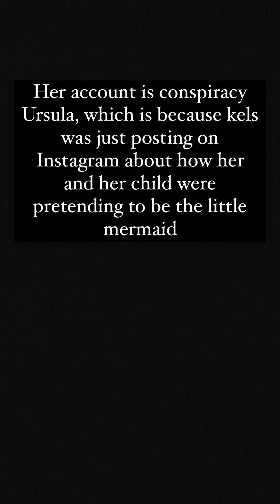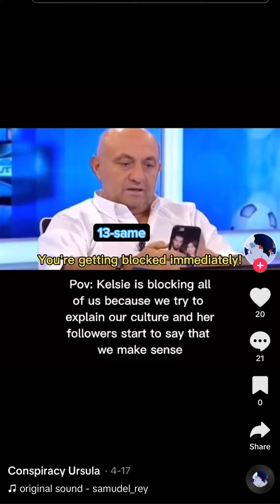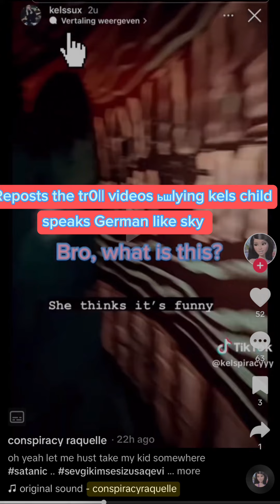Sky’s grippy sock era